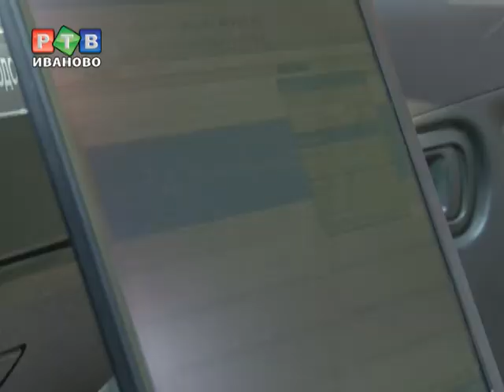Облава на нарушителей